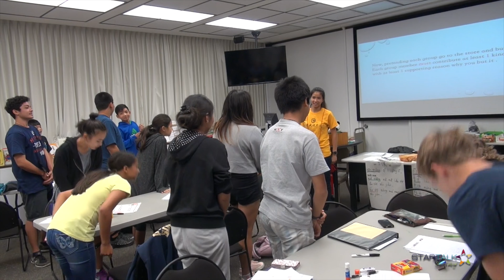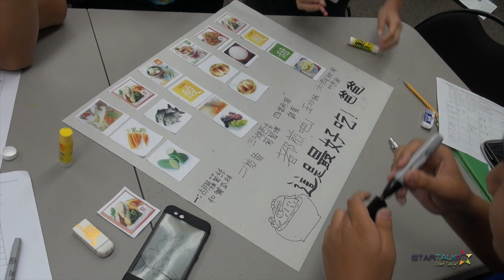2017 Startalk UH Documentary Intro